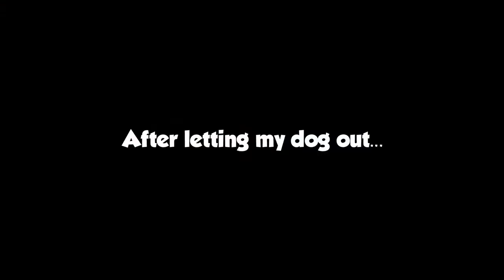Yogventures - First Look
Dale takes a first look at the new Yogventures game, which is still in BETA, so excuse the bugs.